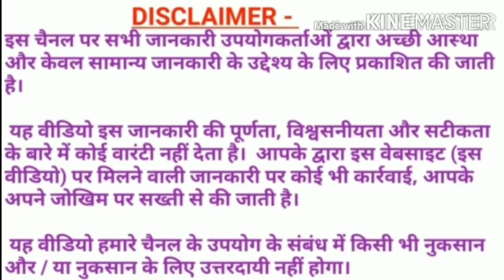प्रेगनेंसी रुकी है या नहीं वो कैसे पता करें? How to confirm pregnancy from pregnancy symptoms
प्रेगनेंसी रुकी है या नहीं वो कैसे पता करें? How to confirm from pregnancy symptoms

Hlo dosto maina aaj is video me aapko Btaya hai period miss hone se pehle pregnancy ka kaisa pta kare

Period miss hone se pahle pregnancy ke lakshan or pregnant hone ke lakshan and symptoms of pregnancy or early symptoms of pregnancy before period

Period date se pehle pregnancy ka kaise Pate kare

Pregnancy ka pta kaisa chalta hai or ist week pregnancy symptoms kya hote hain and pregnancy k lakshan kab mehsus hote hain or pregnancy test kab karna chahiye

pregnancy ke shuruati lakshan period miss hone ke kitne din baad pregnancy test karna chahiya